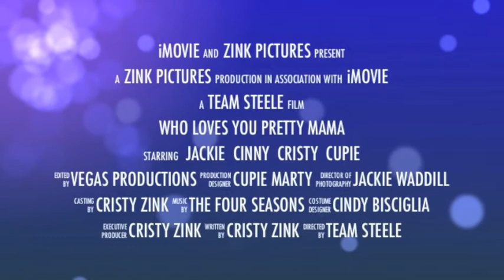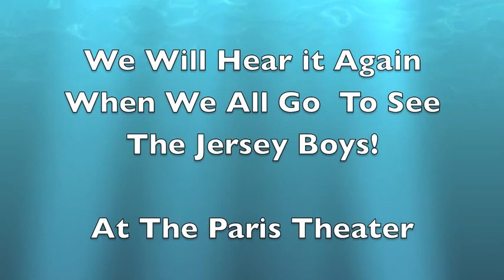Who Loves You Pretty Mama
4 sisters make a music video for their Mama